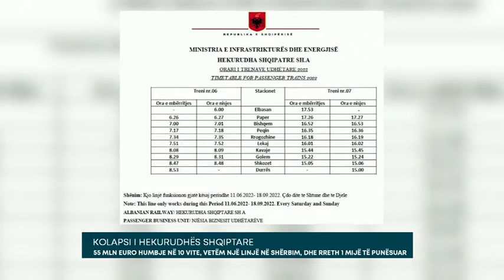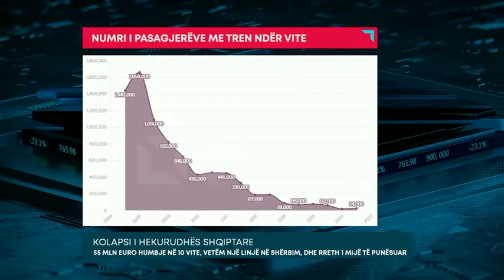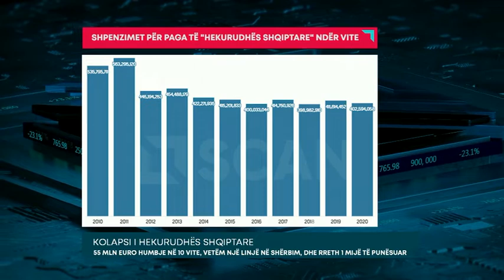KOLAPSI I HEKURUDHËS SHQIPTARE